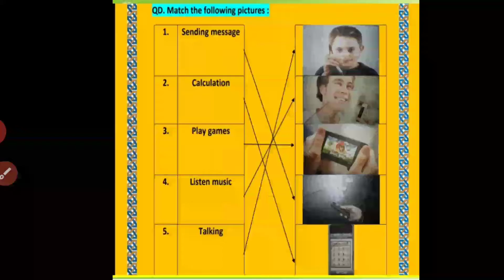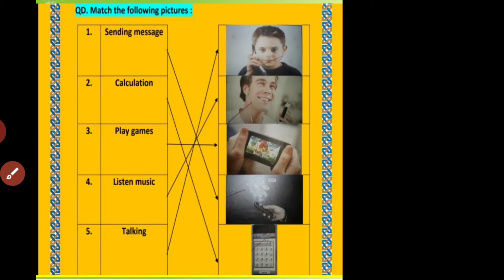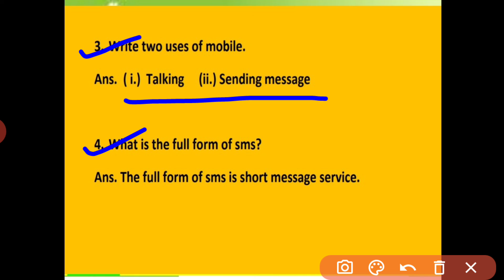Chapter-1 subject - computer chapter-4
Today,  we are going to discuss exercise work of chapter-4.